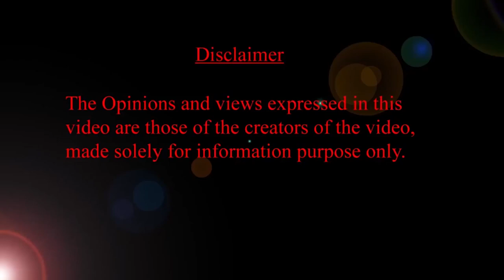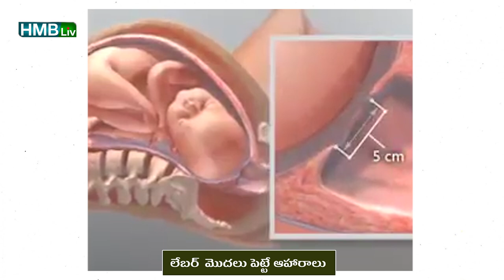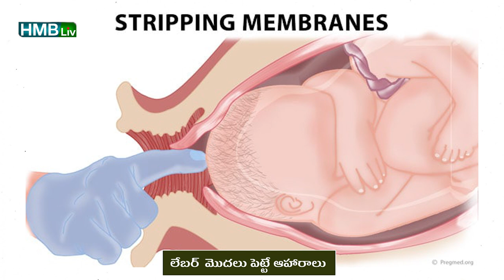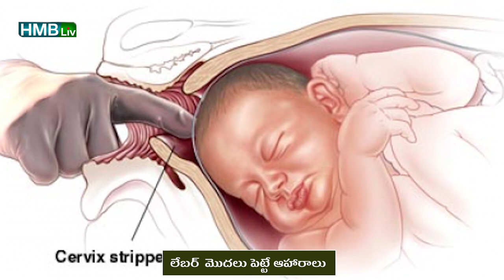డ్యూ డేట్ దగ్గర పడుతుంటే - లేబర్ మొదలు పెట్టే ఆహారాలు| LABOR INDUCING FOODS | HMBLiv Pregnancy